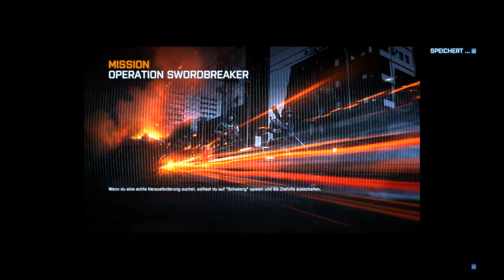Let´s Play Battlefield 3 [[Full HD]German] #002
Nach dem ich den Scharfschützen erledigt hatte,
bekamen wir eine weitere gute Nachricht: Chaffin kommt durch und wir müssen nur noch dem Sani-Trupp Deckung geben...